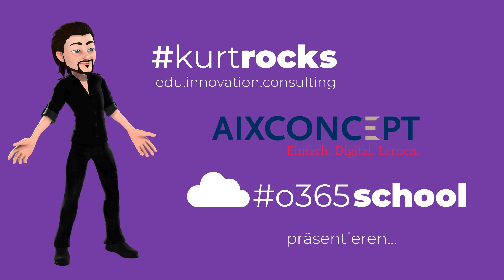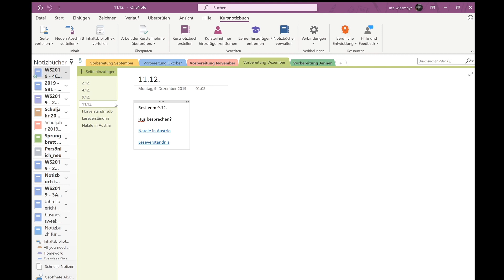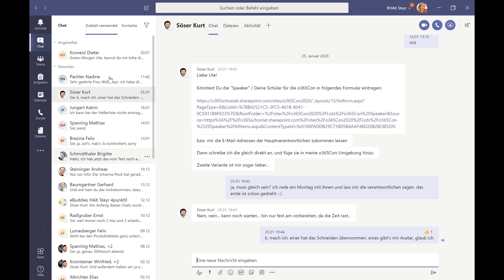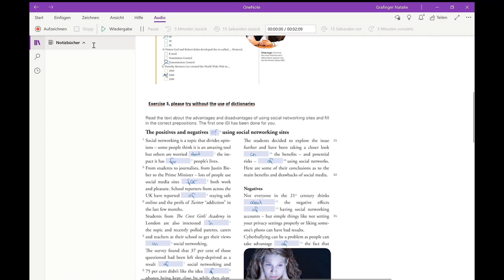S04 Tableteinsatz aus Sicht der LehrerInnen und aus Sicht der SchülerInnen